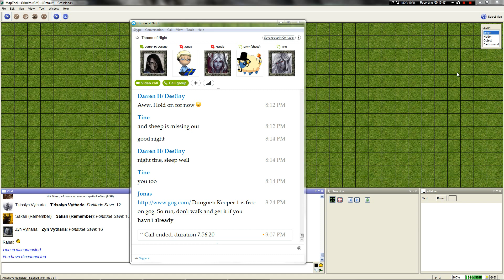LGWI - ToN Dark Frontier Chapter Four, Part Fourteen (2/15/2014)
Final thoughts on the direction of the campaign and self-analysis.

A visual guide of the Upper Azathyr to help Team PC and my viewers follow along at home:
And, if you missed it, my level 2 character sheet...